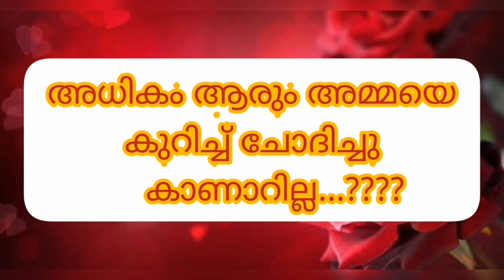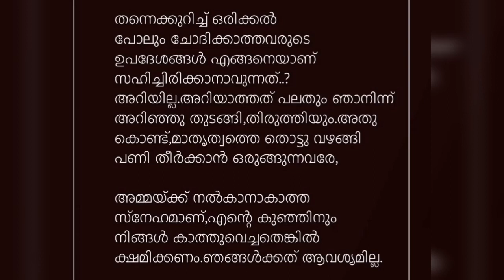അമ്മ മനസ്സ് കാണാതെ പോവരുതേ